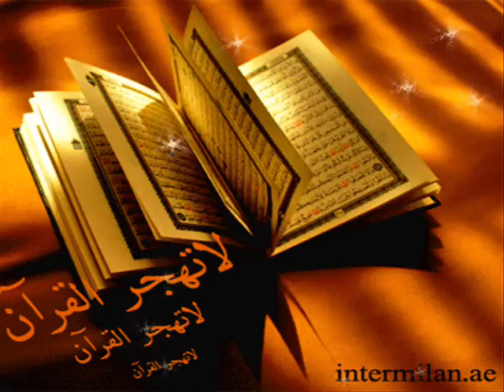تلاوة خاشعه للشيخ احمد العجمي - سورة الرحمن